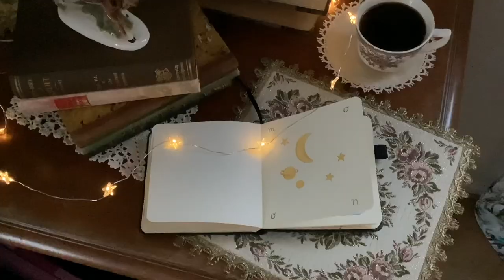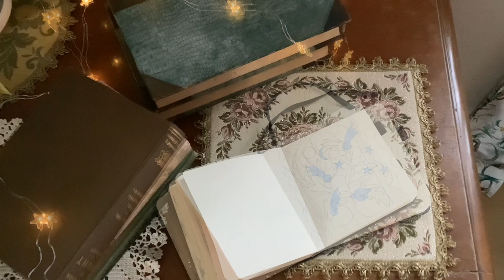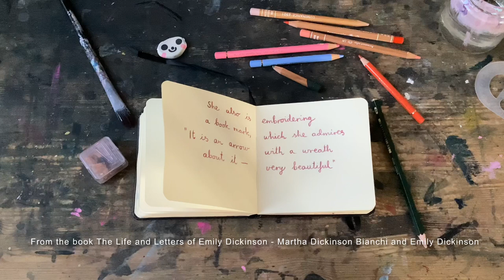January home art studio - finishing my sketchbook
Short home art studio vlog. Sketchbook pages.